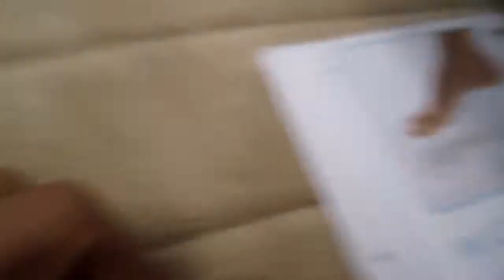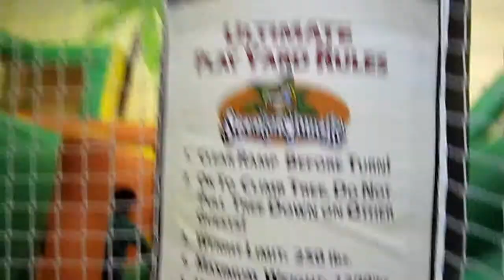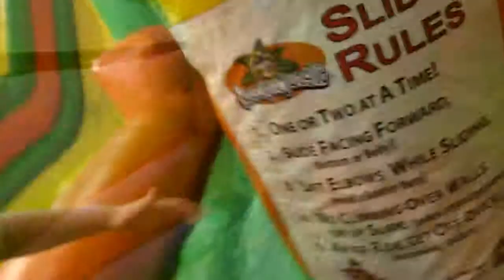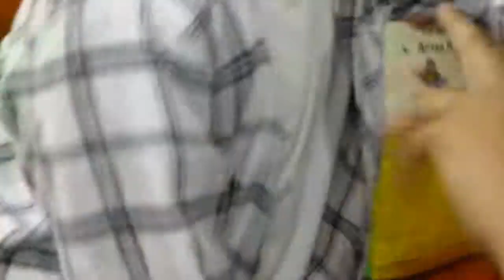Pillow Grabbing Slide